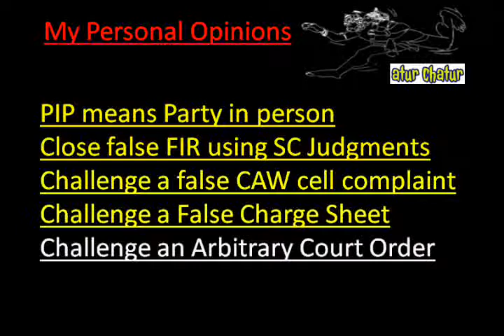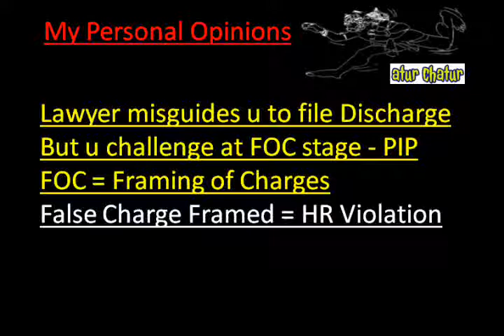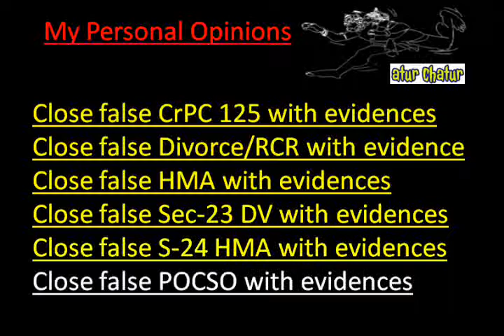New Mexico Top Lawyer NRI Legal Services Best Advocates Non Resident Indian Law Firm India